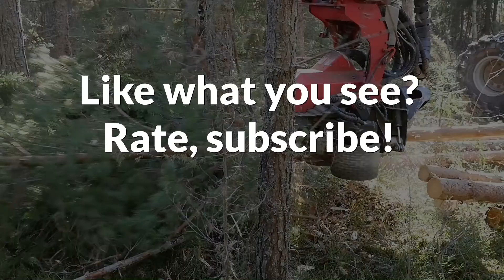Komatsu 901 TX Slow Motion HD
testing slow motion with an Komatsu 901TX in thinning, Värmland, Sweden.